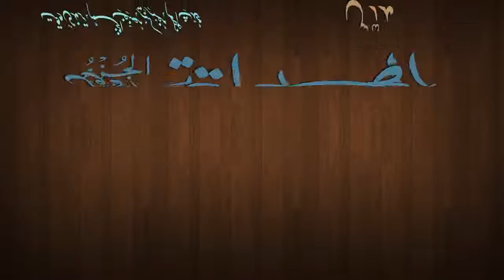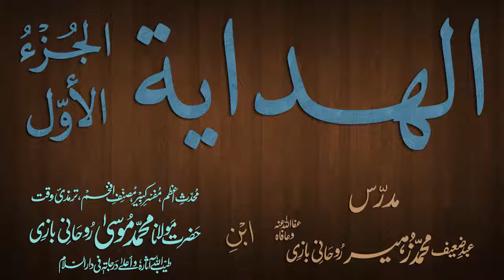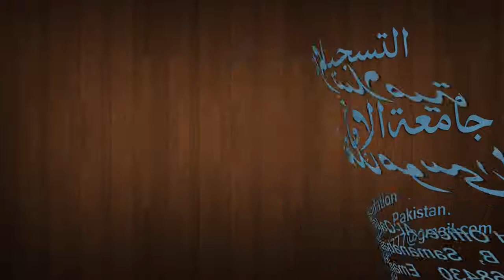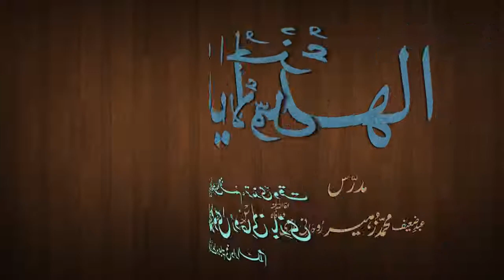Hidaya Juz 1 Dars - 118 - page - 231 - by Maulana Muhammad Zuhair Albazi - 09/04/2013